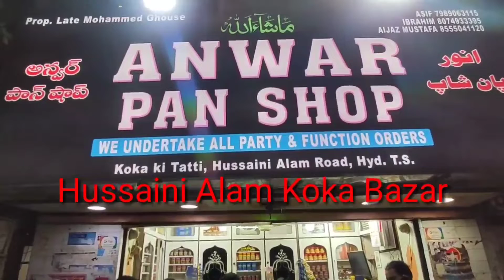News53| Anchor:A awareness program on Corona was conducted by Hyderabad City Police Commissioner An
Anchor:A awareness program on Corona was conducted by Hyderabad City Police Commissioner  Anjani Kumar at M.J Market under the limits of Begum Bazar Police Station.On this Occasion speaking to media CP said "In Hyderabad city we have 80 check posts in all 5 zones yesterday around 6000 cases were booked for violating Lock down and around 5000 vehicles were seized during vehicle checking in Hyderabad City and at present the number of positive cases are coming down so I appeal to the public who are violating the lock down to please stay at home so that the covid positive cases decreases."